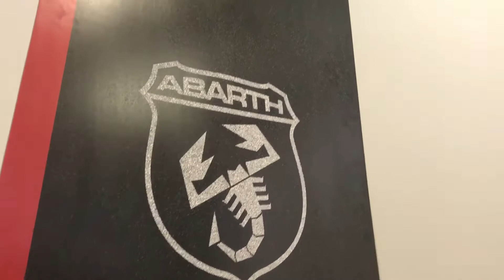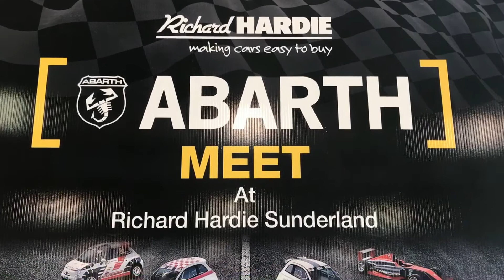Abarth Club North East - Club Meet @ Richard Hardie Abarth @ Sunderland Dealership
Saturday 10th June 2017 - Abarth Club North East were invited down by Richard Hardie Abarth from Sunderland to host an event all things Abarth. Richard Hardie went out of their way to hold a brilliant event featuring prizes to the owners, photography opportunities, test drives and even a buffet. A quality day out for all who attended.

If you'd like to join our Abarth Club North East group then please do so at the following: